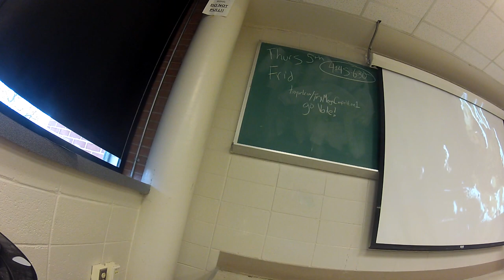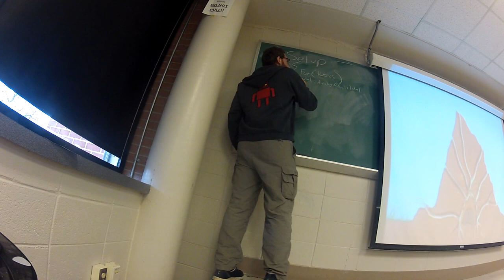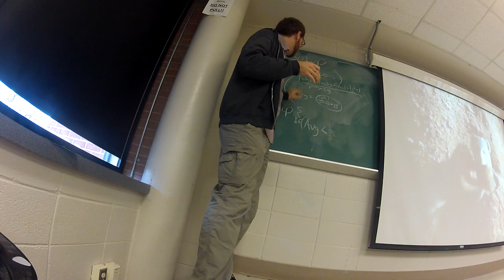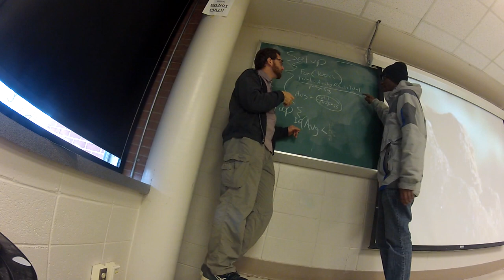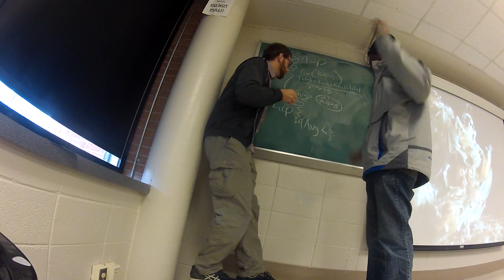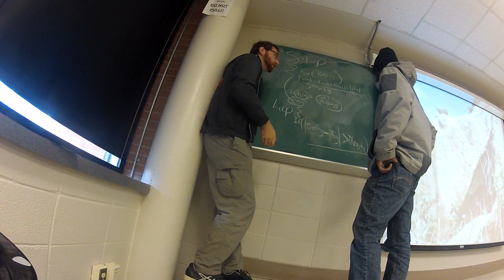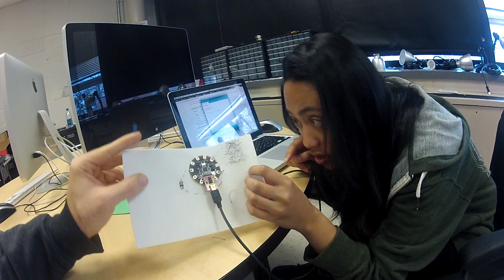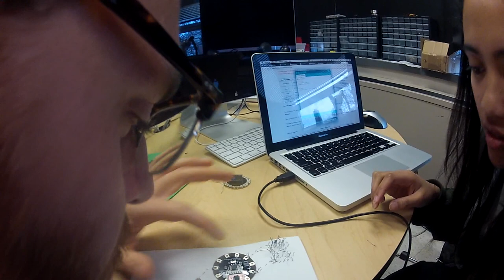2013-11-26 Cybiotic Interaction Class (Open Lab)